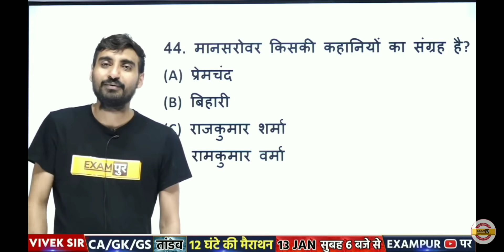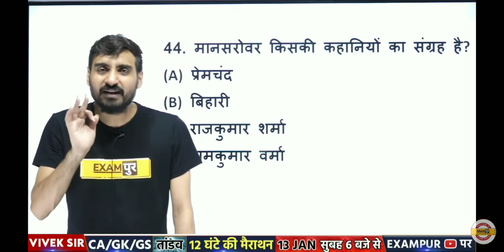तुम्हारे पढ़ने के तरीके से "GROUP-D" का EXAM भी नहीं निकल सकता।Viveksir motivation।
तुम्हारे पढ़ने के तरीके से "GROUP-D" का EXAM भी पास नहीं निकल सकता।Viveksir motivation।